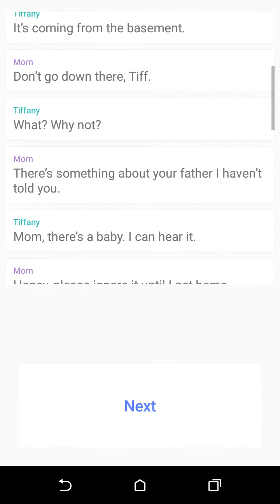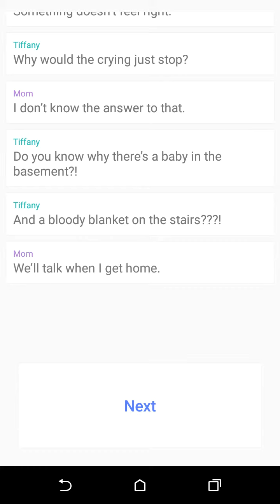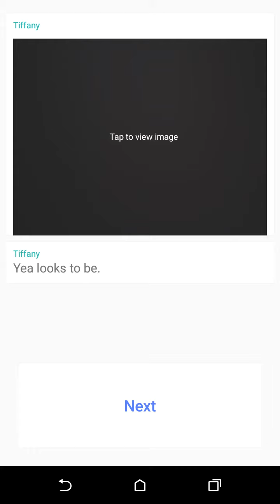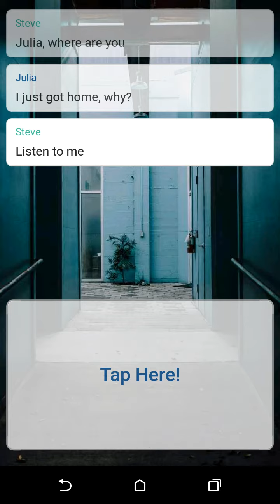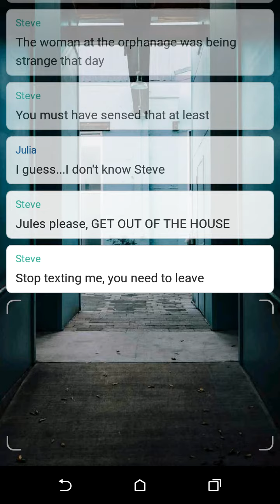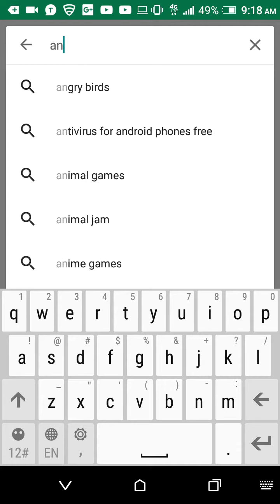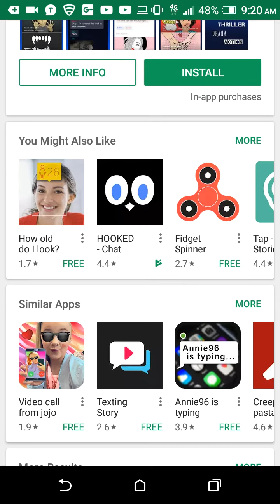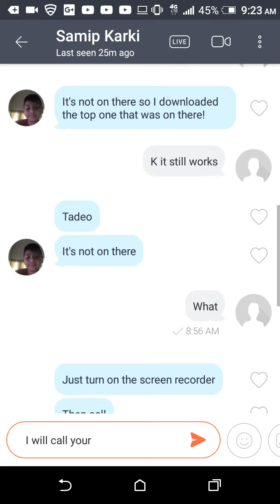Creepy chat stories